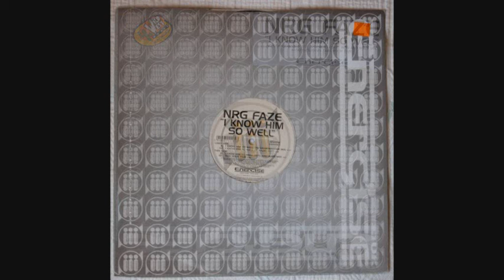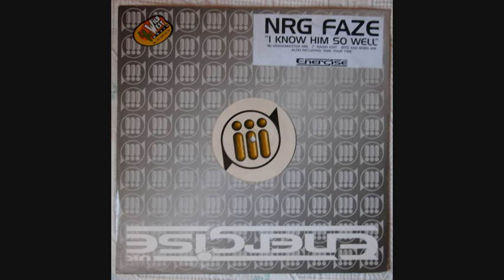NRG FAZE - I know him so well (7'' radio edit)